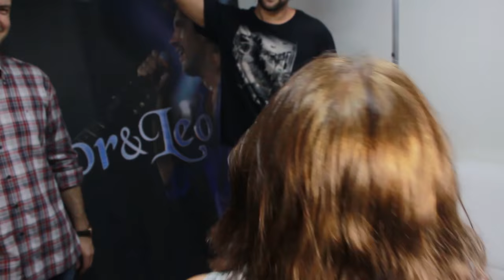IRENE BALADEIRA - VITOR E LEO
Produção: @kekedentaooficial
Edição: @FelipeMoju